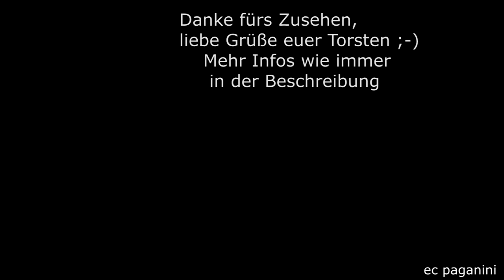Ein Nachmittag an der NEUEN Rankbachbahn! Statt Güterzügen aber fast nur "Heilige ET" 420 der S 60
Die Bauarbeiten auf der Rankbachbahn Renningen - Böblingen haben mir viele Umleitergüterzüge auf der fast vor meiner Haustür liegenden Panoramastrecke Stuttgarts geführt. Doch irgendwann sollte die neue Strecke fertig sein und sich dem Betrieb präsentieren.
Kurz nach der Eröffnung besuchte ich die neue Strecke, die ihr Gesicht deutlich verändert hatte. Statt eingleisiger Streckenführung mit teils fragwürdigem Schienenzustand (die Güterzüge schlichen zuletzt nur noch abschnittweise über die Strecke) fand ich nun eine durchgehend zweigleisige Strecke vor, die auch für den Personenverkehr reaktiviert wurde. Neue Haltepunkt u.a. in Renningen Süd, Magstadt, Maichingen und Sindelfingen machen es möglich, die Relation ins Streckennetz der Stuttgarter S-Bahn zu führen. Hier verkehrte die S 60, welche entweder als Zugteil der S 6 (Schwabstraße - Weil der Stadt) nach Renningen kam oder an den Wochenenden als Pendelzug Renningen - Böblingen.
Die gerne als "Heilige ET" bezeichneten Züge der Baureihe 420- dem Inbegriff der "S-Bahn"- waren hier von Beginn an Standard und wurden erst später von den neueren 423 verdrängt.
Ich wollte hier auf der Strecke vorwiegend Güterzüge aufnehmen, haben sich diese doch zahlreich auf der Panoramabahn als Umleiter gezeigt!
Doch stattdessen kam ein 420 nach dem anderen- Güterverkehr lahmte etwas. Als dann endlich eine 185 aus Kornwestheim angefahren kam, war klar: die holt was ab! Unangenehmerweise schlich sich dann noch zuvor ein Güterzug mit einer "Albatros-Express" 152 von hinten an- keine Chance, dass die Videokamera rechtzeitig hochläuft.
Immerhin sind schöne Aufnahmen mit den Plochinger 420 zustande gekommen, die seit vielen Jahren Geschichte sind in Stuttgarts S-Bahnnetz.
03022013